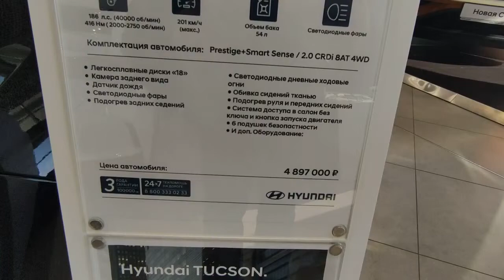Hyundai Tucson NEW Hyundai Tucson Überprüfung der Innen und Außendetails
✔️Nachdem Sie das Video „Hyundai Tucson NEW Hyundai Tucson Überprüfung der Innen  und Außendetails“ bis zum Ende angesehen haben, werden Sie keine Fragen mehr haben.
🔎 Video „Hyundai Tucson NEW Hyundai Tucson Überprüfung der Innen  und Außendetails“